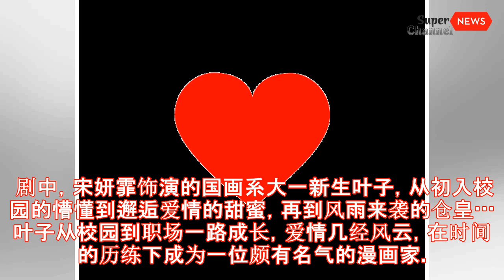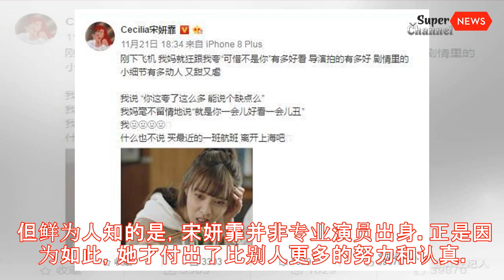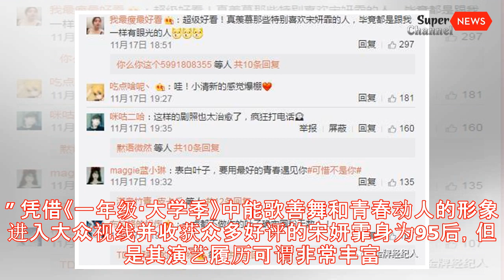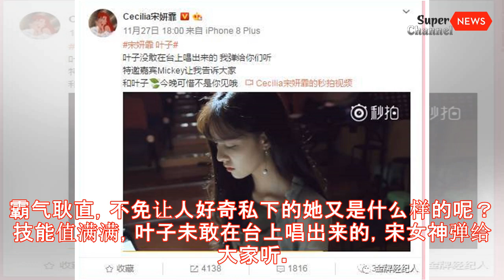95后小花势头正旺，这个可软萌可御姐的妹子一定是你的菜！丨Super News Channel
95后小花势头正旺，这个可软萌可御姐的妹子一定是你的菜！丨Super News Channel
最近的青春爱情偶像剧像是约好了般，扎堆出现。 那边《致我们单纯的小美好》和《你好，旧时光》正在激烈对打，同样的青梅竹马，两对甜蜜CP一对比一对撩人。 而这边，集青涩、高甜与虐恋的《可惜不是你》也迎来一波小高潮，叶子（宋妍霏饰）和向泽羿（范世琦饰），一个是帅气阳光的少年，一个是文艺清新的少女，两人CP感爆棚，上演了一幕幕暖心的校园青春爱情故事。 《可惜不是你》讲述了国画系才女叶子与油画天才向泽羿之间青涩纯美的校园爱恋在命运的无情撕扯下仓皇狼狈的虐心爱情故事。 剧中，宋妍霏饰演的国画系大一新生叶子，从初入校园的懵懂到邂逅爱情的甜蜜，再到风雨来袭的仓皇···叶子从校园到职场一路成长，爱情几经风云，在时间的历练下成为一位颇有名气的漫画家。 初次看到这个角色时，宋妍霏一眼就喜欢上了，在她眼里漫画家叶子是一位非常执着的女孩，她胆小，只想做一位平凡的女生。从未想过成为焦点的她却无意间遇到了自己喜欢的人，毫无预兆的开始了这一生中最为难忘的一段爱情。 “一开始接到角色时压力还是蛮大的，因为这个人物她很多的感情不是用说的，而是用表情、眼神去传达。在开拍前我就一直在读剧本，把自己代入叶子这个角色，设想她说话的语气和动作。”宋妍霏说，因为很喜欢这个角色，所以开拍前做了很多准备，在心里暗自下决心一定要将这个角色诠释到最好。 没错，宋妍霏还特意为了叶子剪了齐刘海，这是她人生中的第一次，虽然是一个不值一提的细节，但也从此看出了宋妍霏的决心。要知道，对一个从来没有剪过刘海的女孩子来说，这可不是什么小事。 剧中叶子奇妙邂逅校草向泽羿，一次次的相遇交往“摩擦”不断，天真青涩的叶子总是红着脸如受惊的小鹿般慌张逃开，她不知道，自己竟被那个男孩悄悄装进了心里。 在校园换装派对上，Cos成春丽的叶子在众人的怂恿下，借游戏打赌的机会倾诉了少女情怀，并趁势向向泽羿表白“我想我讨厌你，是因为我喜欢上你了。” 此时，叶子性格中沉静温柔和面对爱情时砰砰直跳的内心活动都表现了出来，宋妍霏在把握人物内心时也是非常细腻准确到位呢！ 难怪有不少网友评价：“宋妍霏关于惊吓的演绎终于让我找到了那个自然不浮夸又各有情绪的典范了”！整场下来，观众更是直呼“空气中都弥漫着恋爱的味道。” 讲真，小编在追剧时一眼就喜欢上了叶子，当得知是宋妍霏饰演时，心里一阵欢喜。叶子的一举一动、一颦一笑，宋妍霏都诠释得非常到位，一个眼神、淡淡的微笑、紧张时...